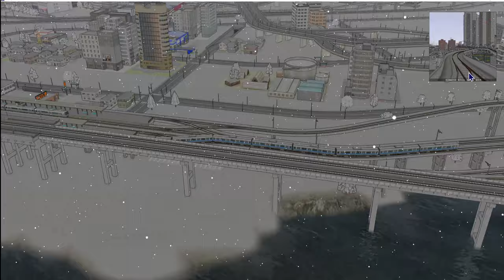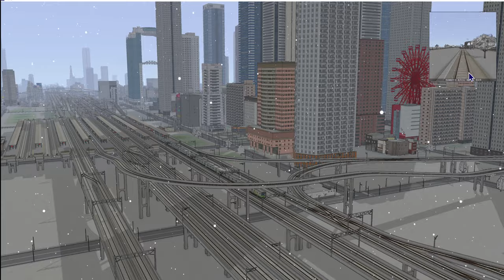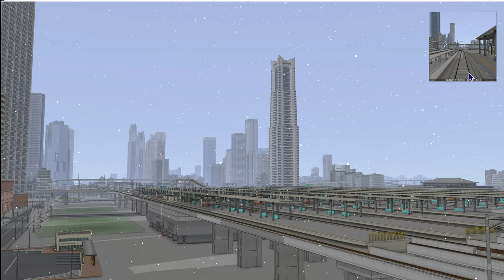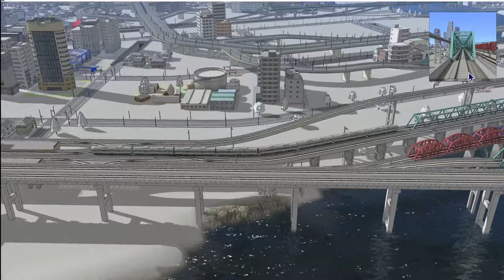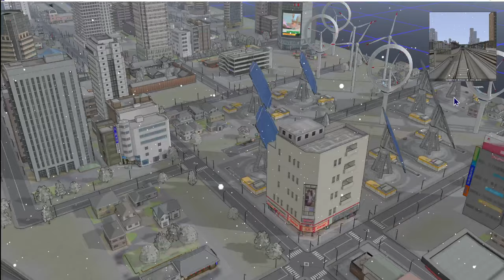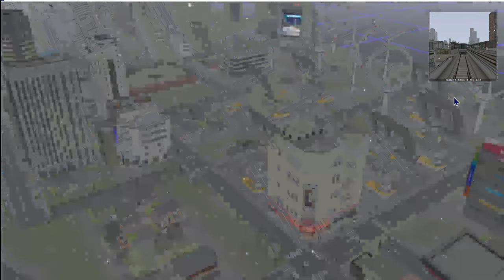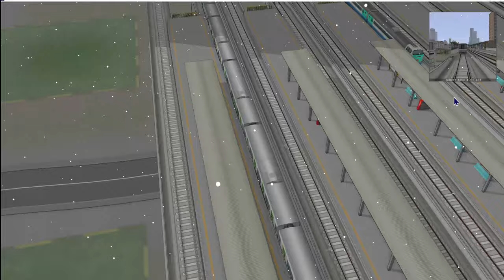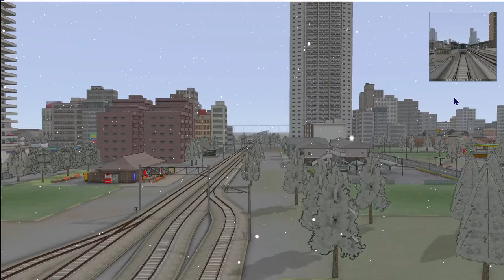【A列車で行こう9 】Scenery of a town ある町の風景編【222】game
音楽はYoutubeMusic：ファンク